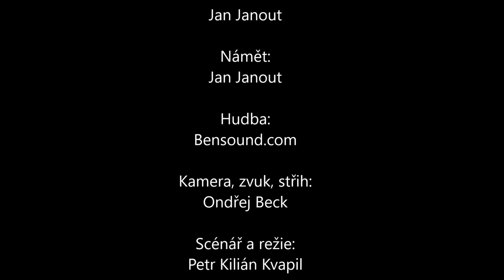Povídání o parfémech - díl 16. - Trussardi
O krásné značce Trussardi si bude povídat Jana Podlipná a Jan Janout.